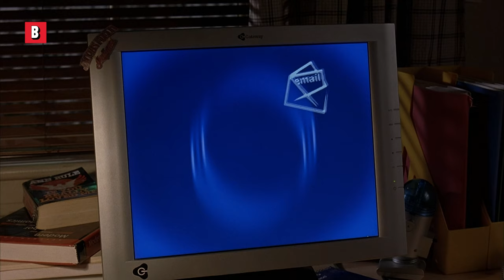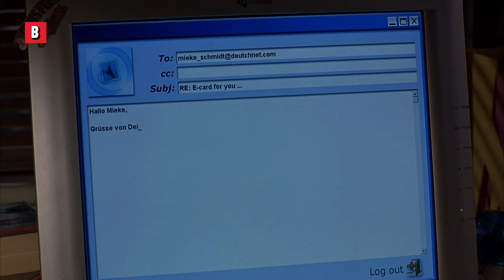Humiliated in front of his parents 😂 | EuroTrip | CLIP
The worst moment of his life caught on camera